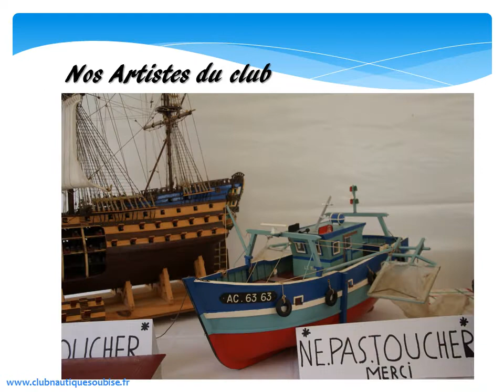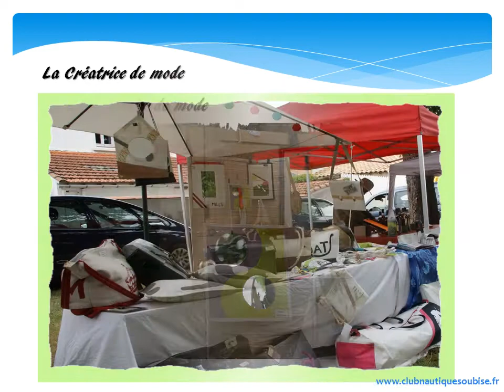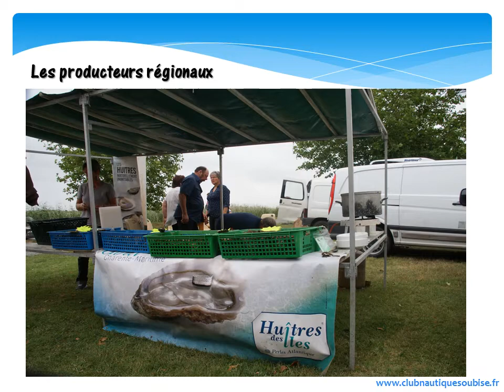CLUB NAUTIQUE SOUBISE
La fête du port de SOUBISE